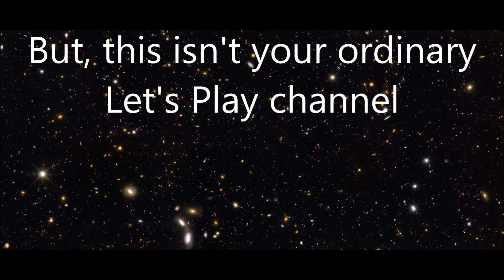Jeff LePotato: The Trailer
Since the teletubbies video i made got pretty famous, i decided to make a  channel trailer to welcome the new viewers! c: